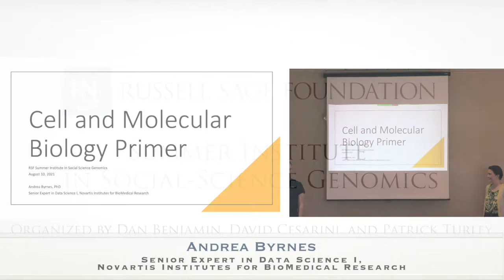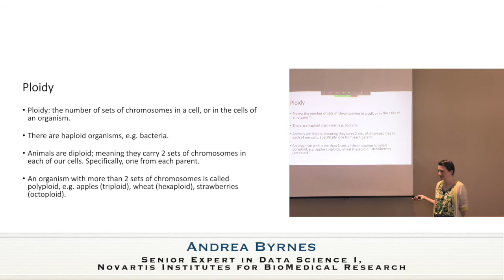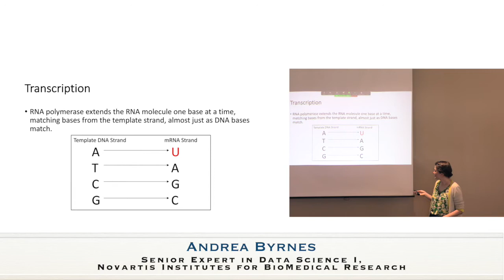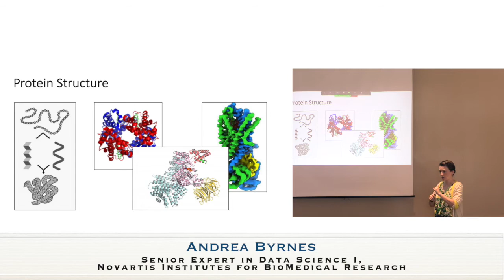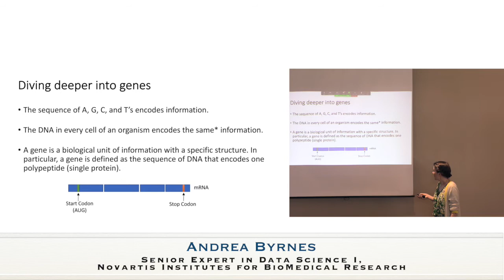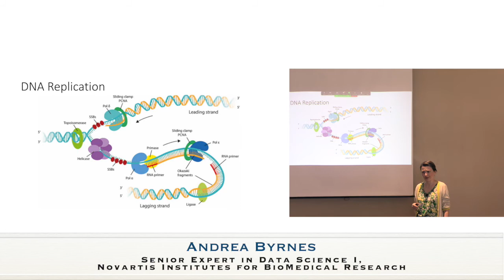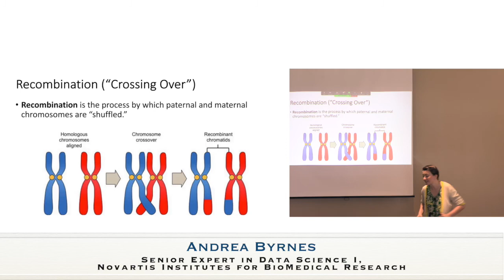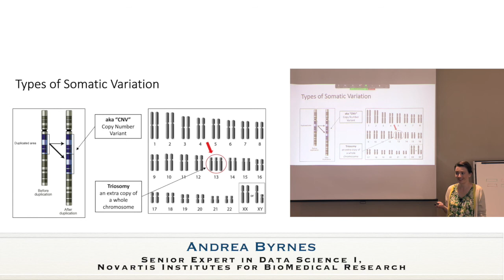5 Andrea Byrnes, Molecular Biology Primer